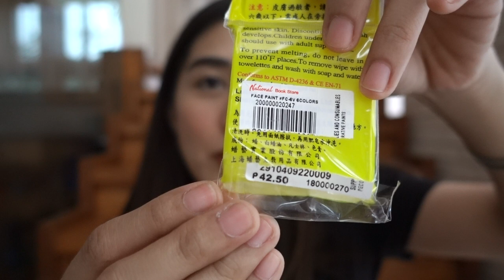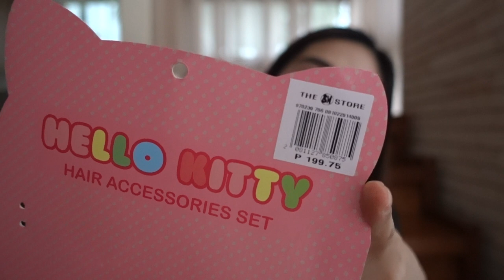DIY | Last-Minute Hello Kitty Look for Halloween | Nanay Mara